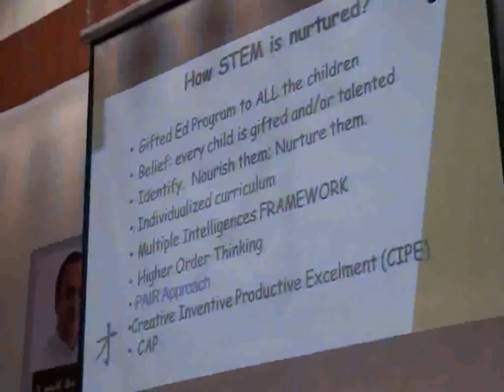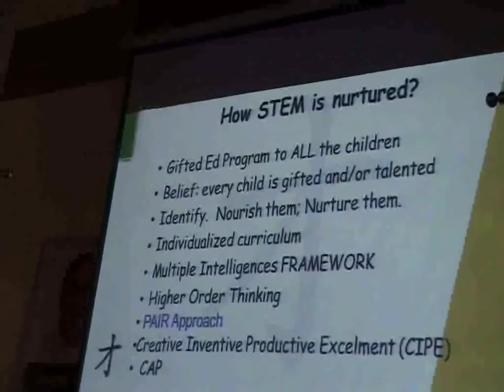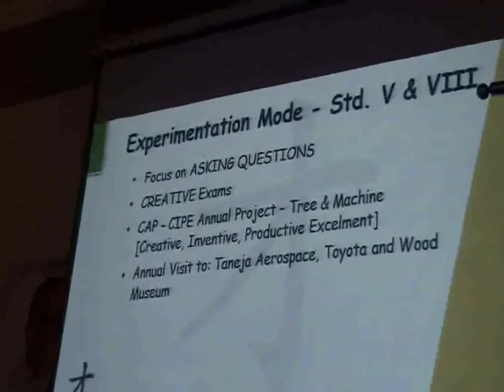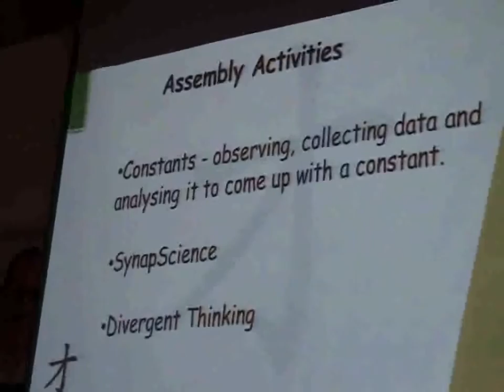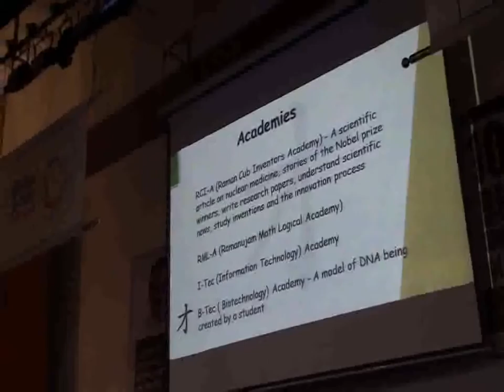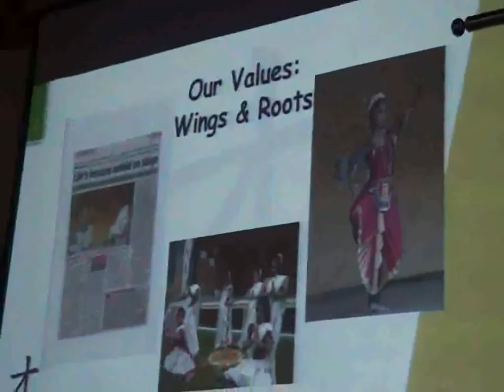GEAR Innovative Intl. School,Bangalore